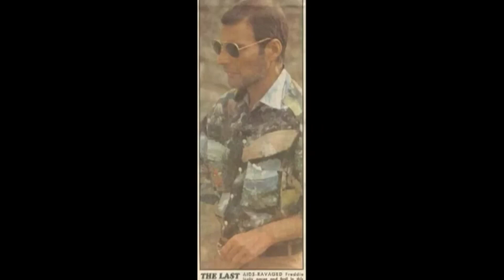QUEEN - THE SHOW MUST GO ON ( Metal Cover )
En la vida no existen libretos, cada día una historia, un aprendizaje, disfraces y máscaras que se debe usar, para un show que debe continuar.